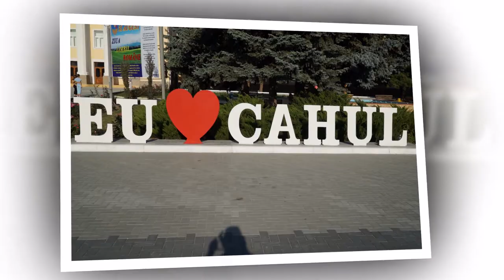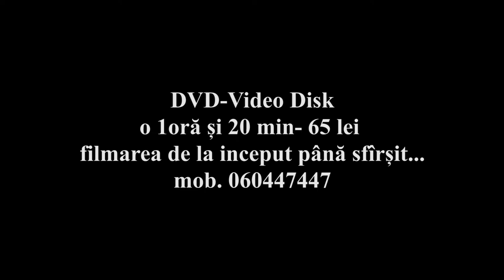Toamna de Aur 2017 liceul Creangă Cahul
Креативный и ответственный, ФОТО-ВИДЕО ОПЕРАТОР с большим опытом работы предлагает качественные и доступные ФОТО-ВИДЕО услуги! Tel. Mob – 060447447; 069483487.
Operator creativ, cu o vastă experiența în domeniu FOTO-VIDEO, oferă servicii calitative la prețuri acesibile. Tel. Mob – 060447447; 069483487.